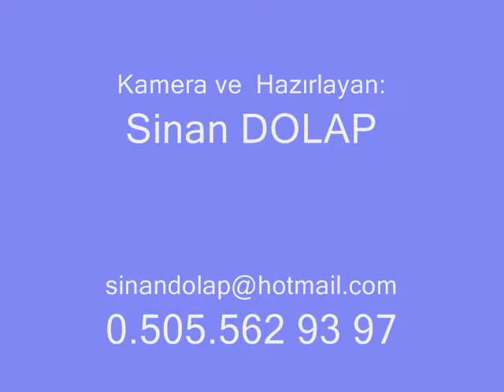30/7.BÖLÜM=Ayvalık Yemeği-12.11.2011.(19.59)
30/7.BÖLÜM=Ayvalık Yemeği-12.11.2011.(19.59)